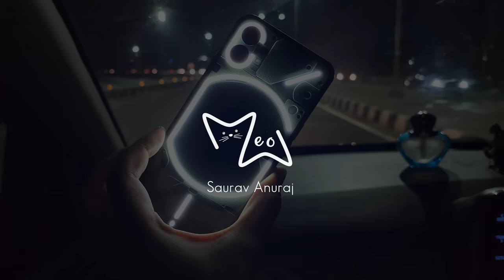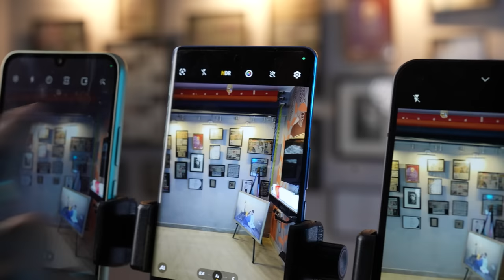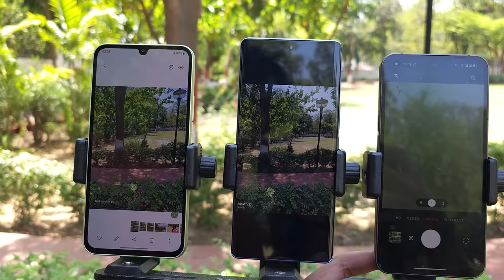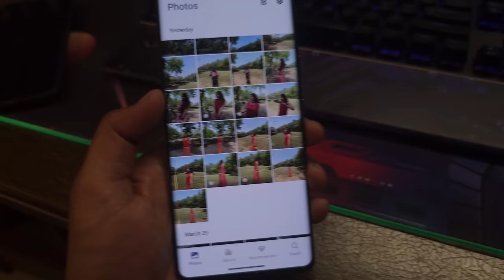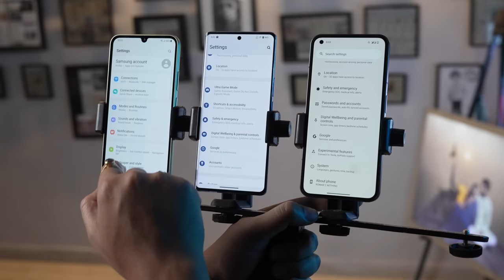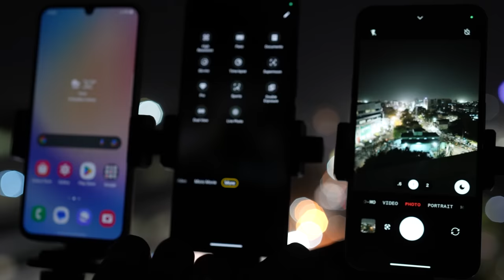Vivo V27 vs Samsung A34 vs Nothing Phone(1) Camera Test